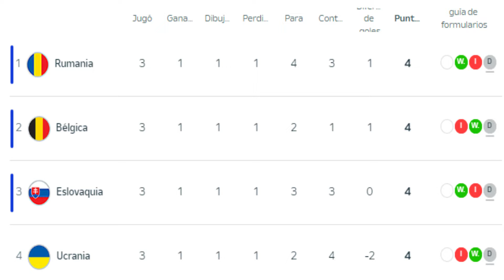RUMANIA a OCTAVOS como PRIMERA, BÉLGICA DECEPCIONA y UCRANIA ELIMINADA ¡GRUPO SURREALISTA!